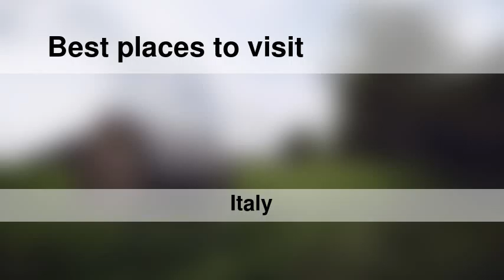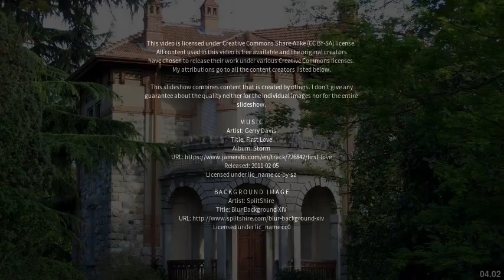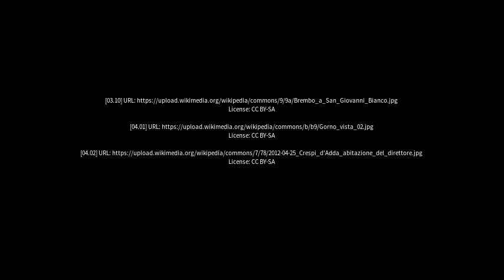Best places to visit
Best places to visit - Capriate San Gervasio (Italy) Best places to visit - Slideshows from all over the world - City trips, nature pictures, etc.